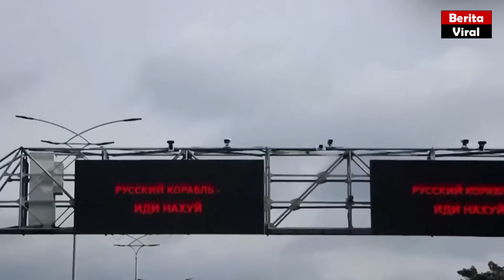Tentara Ukraina Siap Hadang Rusia Memasuki Kiev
Selamat menyaksikan video Tentara Ukraina Siap Hadang Rusia Memasuki Kiev ini. terimakasih